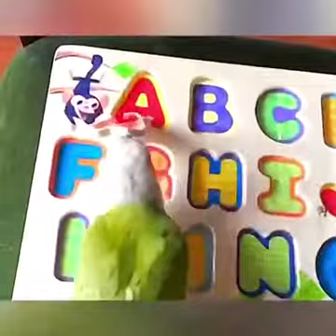One of the smartest animals